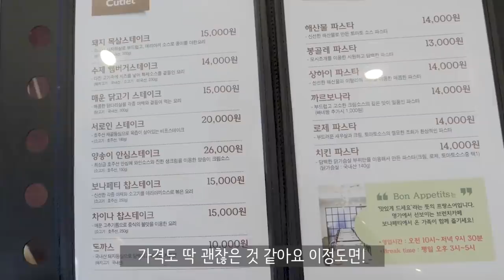(최초공개!) 본업 후 빠네와 찹스테이크 먹방 | 운동 후 먹방 | Eating Pane pasta & Steak! after Working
본업 후 먹방! 입니다. 예식장 바로 옆 모텔 밑에 있는 식당에서 먹어서 사실 전혀 기대 안하고 먹었는데 맛있어서 너무 기분 좋았어요!
처음으로 여러분께 본업을 소개하네요! 현재 메인은 웨딩영상을 주로 촬영하고 간간히 광고영상(제품, 기업 등)도 촬영하고 있어요!
요즘도 열심히 하고 있습니다. 평일엔 유튜브 촬영편집, 주말엔 웨딩영상 촬영! 이제 다니는 곳 마다 알아보는 분들이 많으셔서 이렇게 영상으로 만들어 올리게 되었어요! 혹시 주변에 결혼하시는 분들이 계시다면 많이 추천해주세요 ㅋㅋ 감사합니다!